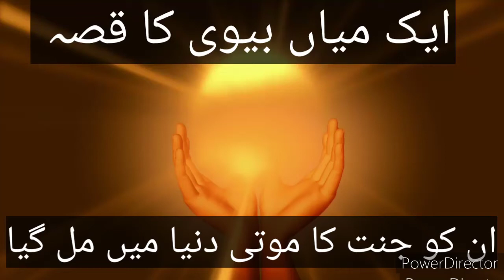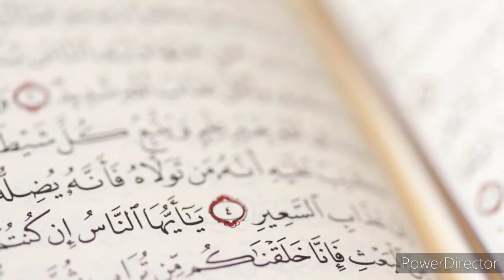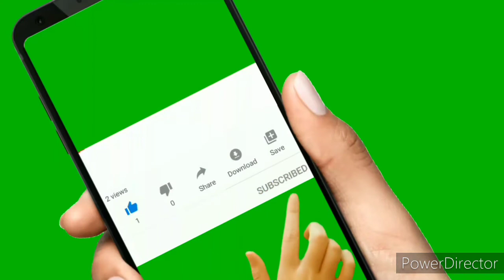Jannati miyan biwi ka qissa || A husband Wife Story ||Islamic health power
Urdu Islamic Moral stories
Islami track
true stories
Thanks for visiting